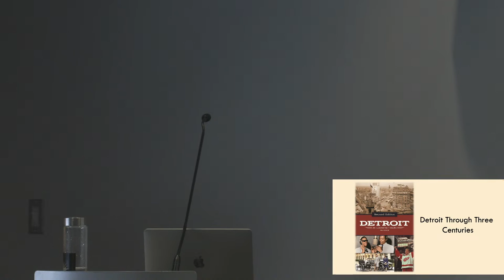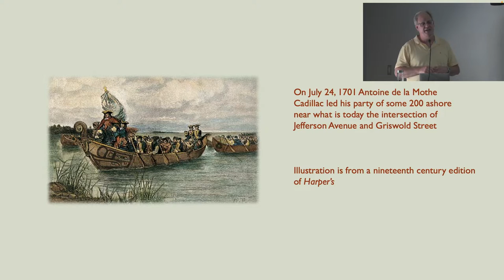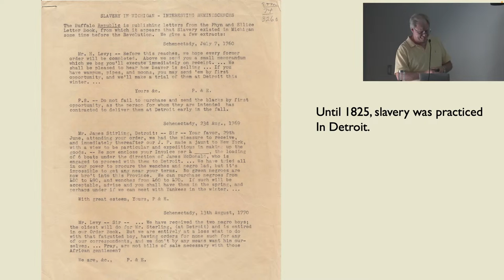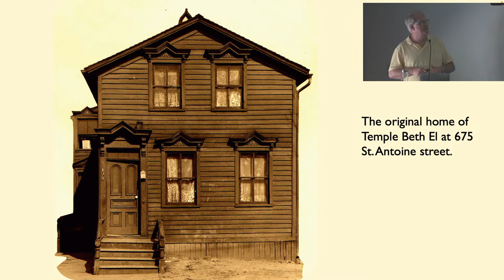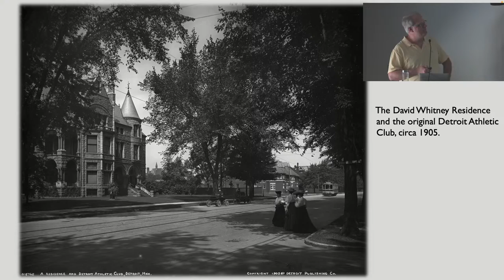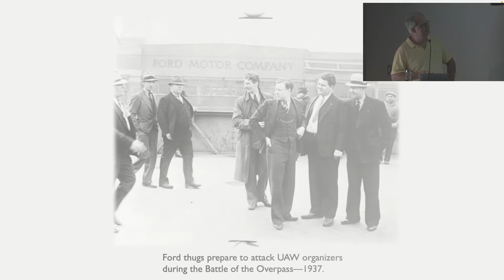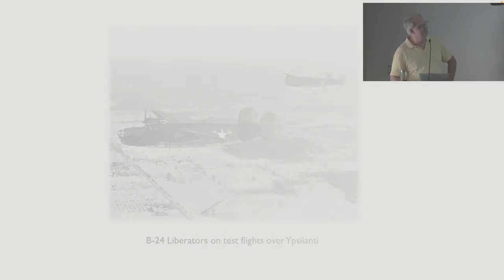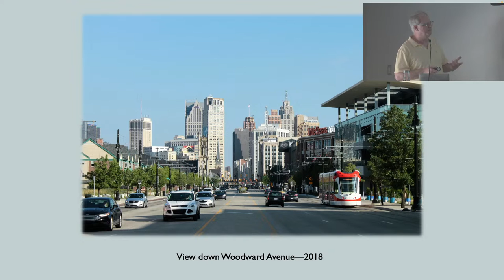Author Event | Paul Vachon: Detroit: An Illustrated Timeline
Join author Paul Vachon for a presentation on the newly-released second edition of his book Detroit: An Illustrated Timeline, a photographic account of significant events in Detroit's history.

Detroit: An Illustrated Timeline invites the curious reader along that chronological path that is Detroit’s past and present.

Along the journey a myriad of fascinating events took place: the city’s fall to the British during the War of 1812, the existence of slavery in Detroit as late as the 1820s, and Mayor Hazen Pingree’s aggressive advocacy for the everyday citizen against corporate interests. Twentieth century entries include Detroit’s under-appreciated architectural heritage, the development of its notable cultural institutions, as well as the exploits of assorted scoundrels, such as the Black Legion, the Purple Gang, Harry Bennett, and Father Charles Coughlin. The book ends on a high note by drawing attention to some recent milestones—the reopening of the Book Cadillac Hotel, the restoration of the Michigan Central Station as a center for automotive research, and Detroit’s selection as a UNESCO City of Design.

Paul Vachon is an author and speaker focusing on the history of the Detroit area as his area of special interest. Paul’s books with Reedy Press include Detroit: An Illustrated Timeline and Becoming the Motor City: A Timeline of Detroit’s Auto Industry. He also works as a freelance writer covering Michigan travel, business, and popular culture. Paul has been a member of the American Society of Journalists and Authors since 2010.